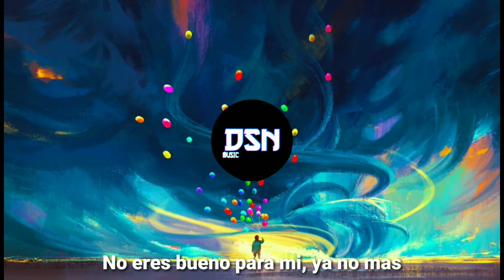Flux Pavilion Matthew Koma - Emotional (Virtual Riot Remix)